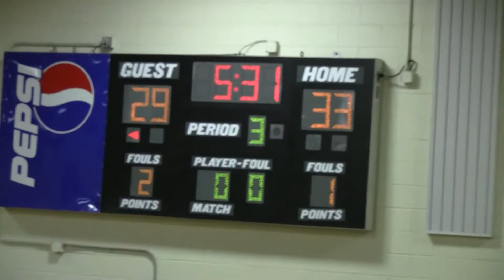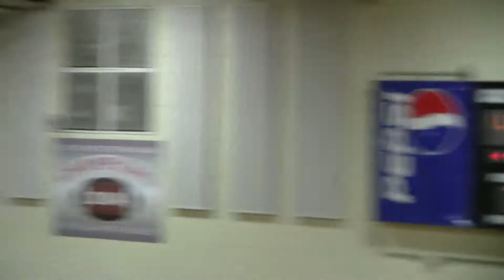Norcross vs Arlington Country Day, FL (11-17-10)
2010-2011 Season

Norcross 60
Arlington Country Day (FL) 74